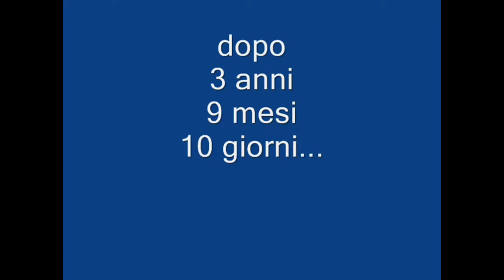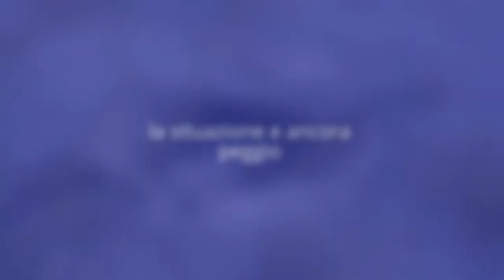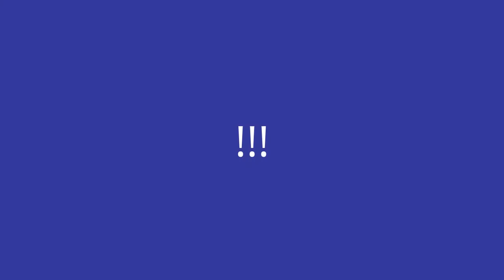Strade insicure a San Mango Piemonte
L'ennesimo capitolo delle strade a San Mango Piemonte , specialmente nella frazione di Monticelli  nel parco Gardenia , la situazione non sono delle migliori .